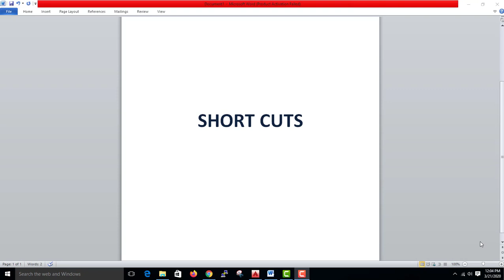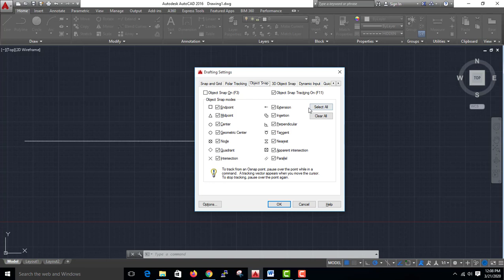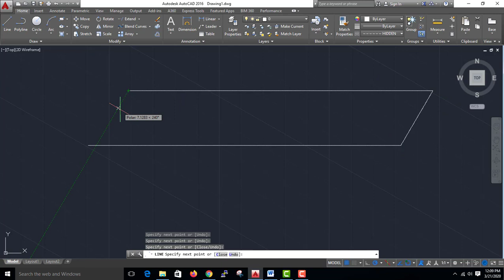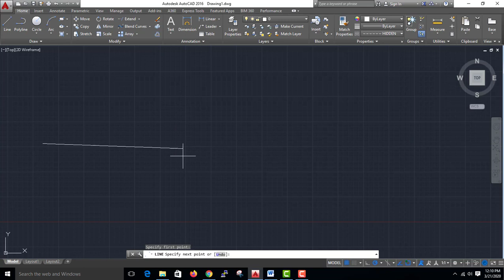AutoCAD-Short Cuts-Malayalam #10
This video is about Short Cuts used in AutoCAD -isanacademy